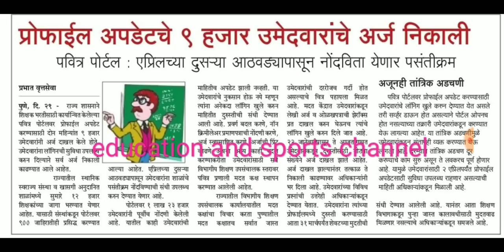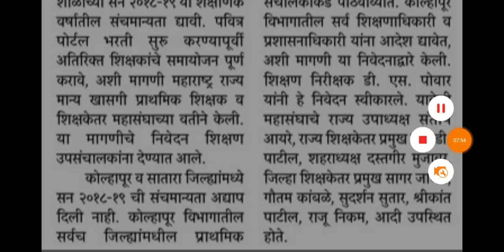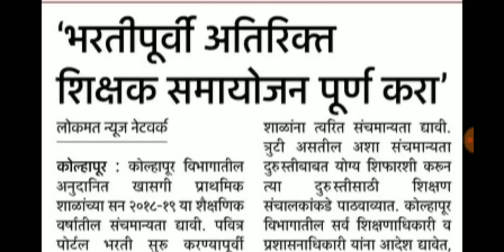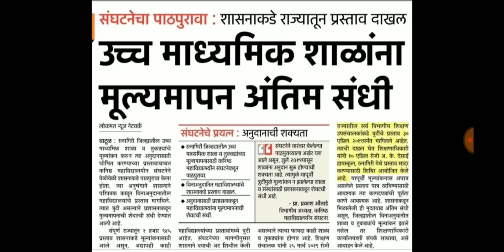शिक्षक भरती : आतापर्यंत पवित्र वर एवढ्या संस्थांची जाहिरात दिली,30 मार्च 2019 रोजीचे अपडेट्स